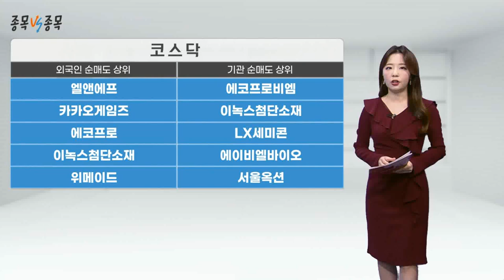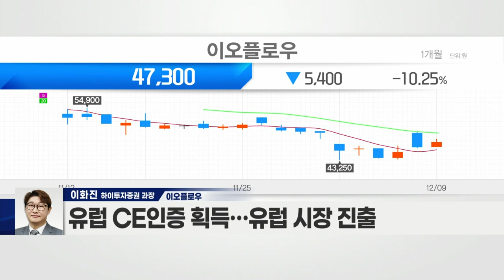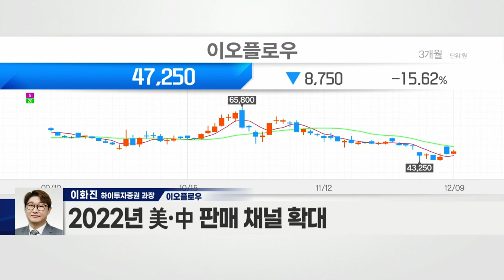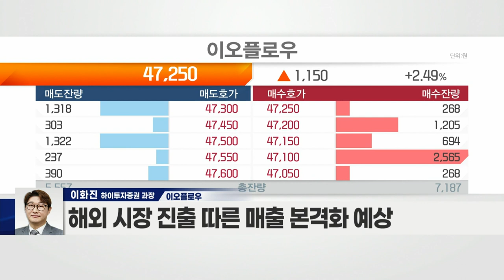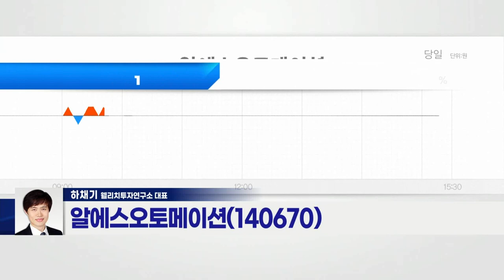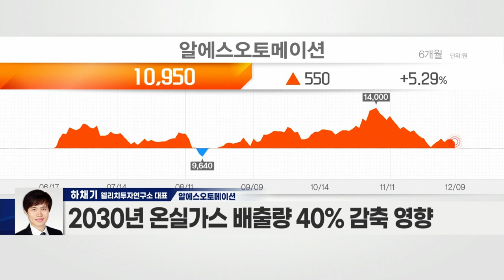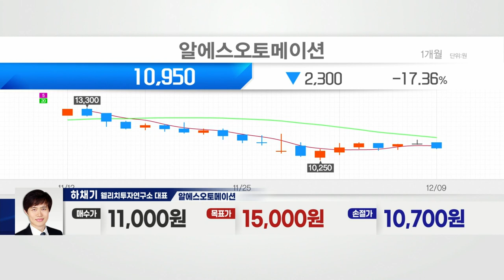이오플로우(294090) VS 알에스오토메이션(140670)_종목 VS 종목 (20211209)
이오플로우(294090)
- 당뇨병 환자용 인슐린 패치 제조
- 2022년 패치형 펌프에 건강보험 적용 예상
- 유럽 CE인증 획득… 유럽 시장 진출
- 2022년 美·中 판매 채널 확대
- 해외 시장 진출 따른 매출 본격화 예상

- 컨트롤러·엔코더 등 자체기술 보유
- ESS용·태양광용 전력변환장치 등 생산
- 2025년 국내 태양광·풍력 설비 확대 계획
- 2030년 온실가스 배출량 40% 감축 영향
- 20억 원 규모 제3자 배정 유상증자 결정